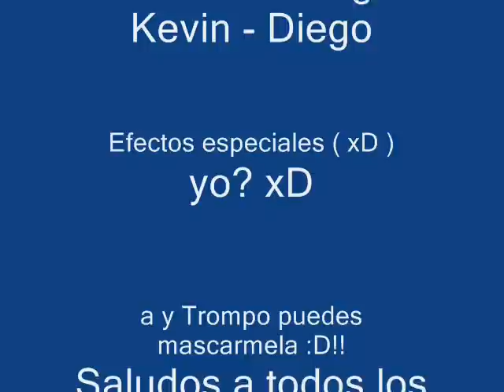Metal Gear Online Loquendo Analisis Completo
Es una pequeña critica de algunas cosas que no me gustaron xD